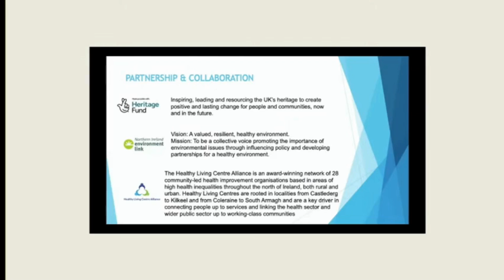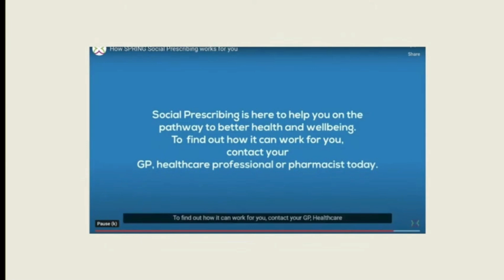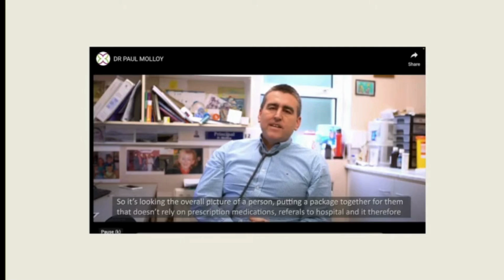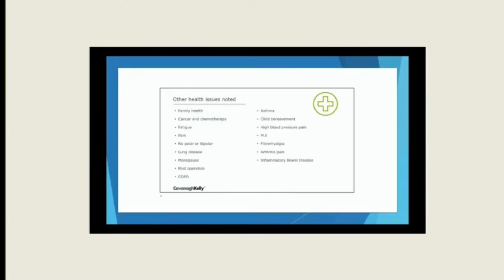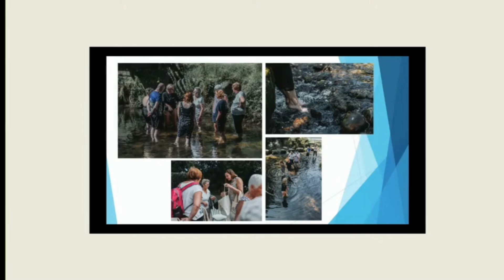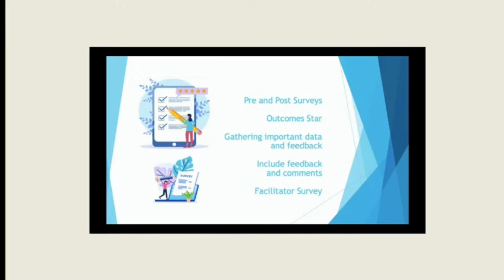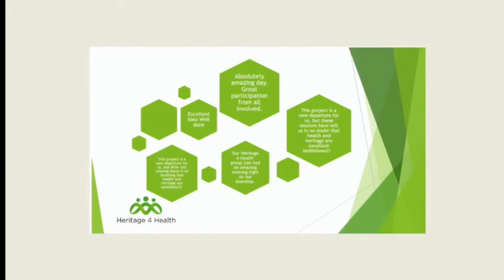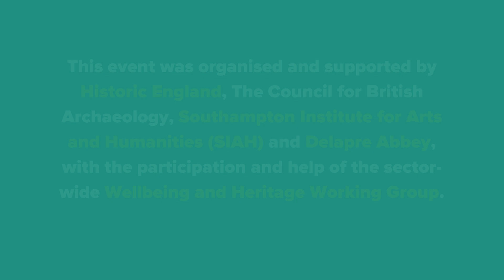Heritage 4 Health – A Social Prescribing project in Northern Ireland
Beth Frazer (Northern Ireland Environment Link) – “Heritage 4 Health – A Social Prescribing project in Northern Ireland”

Heritage and Social Prescribing I

From the Wellbeing and Heritage conference, organised and supported by Historic England, The Council for British Archaeology, Southampton Institute for Arts and Humanities (SIAH) and Delapre Abbey, with the participation and help of the sector-wide Wellbeing and Heritage Working Group.